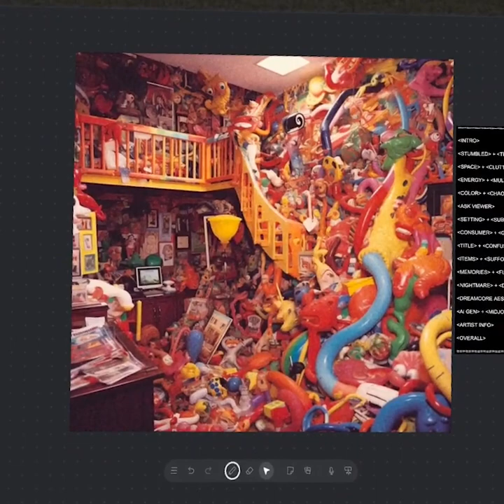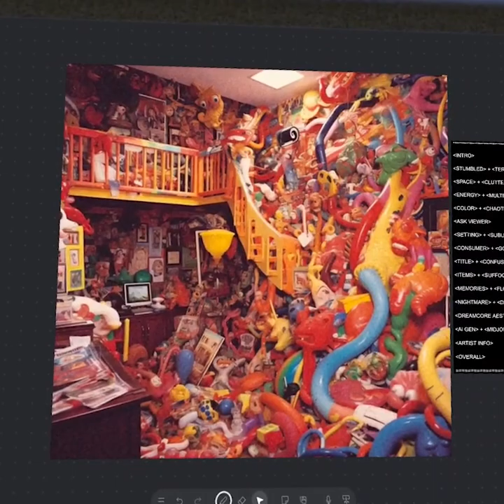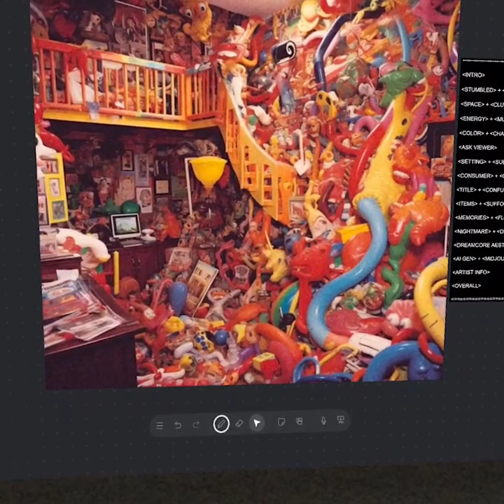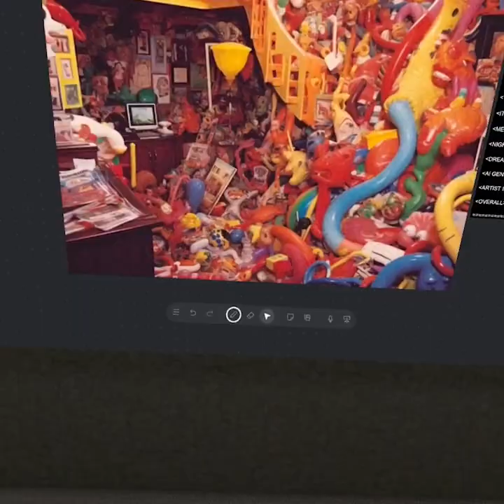"what happened" - Marco | Apollo Art Analysis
Created by Marco, this Dreamcore AI Generative piece presents an endless flood of consumer goods as the sheer weight of memory suffocates any and all life which might still remain.

Where am I? What is this? What the hell happened?

We seem to have stumbled upon a sight of horrific proportion. Every inch and corner is cluttered to the most extreme degree, like a hoarder’s daily livings.

The use of space within this scene leaves no room of rest for the viewer’s eye. There isn’t a single spot saved from the immense pollution of countless toys and memorabilia.

One can’t help but feel the sheer sense of energy captured by this composition. This is multivariate in nature, sourcing from texture, rhythm, color and so much more.

Notice how the use of color alone marks this canvas as quite chaotic. Every color of the rainbow mixes and bleeds from one to the next, confusing us in its endless conveyances.

How do you feel when you view this piece?

The setting of this scene appears to be a suburban house of some kind or another. Despite this, the sheer amount of items make it almost impossible to recognize any remaining resemblance of the home that once was.

One is bound to mention both consumer culture and hoarding when viewing this composition. There are endless toys, frames, and more scattered with no end in sight.

The title of this work as “what happened” certainly captures the confusion we’re feeling. It’s hard not to wonder who still lives here, or if there are any residents at all.

Perhaps we’ve been abandoned.

Viewers may feel suffocated from the sheer amount of stimulus in this unsettling scene. Despite this fact, these items may also invoke certain memories, such as stuffed animals or toys and playsets.

Is it all flooding back to you?

Or is this yet another nightmare you’re trying to avoid?

Due to its mix of nostalgia and horror, this piece may be cited as belonging to the aesthetics of Dreamcore, Weirdcore, or Traumacore.

The piece before us is a product of the AI Generative art program known as Midjourney.

Marco is an established multidisciplinary artist dealing with scenes ranging from surreal horror to liminal spaces, the Dreamcore aesthetic and beyond.

Apollo Art Exchange is a community ecosystem and public art institution focused on the appreciation, cultivation and education of the arts in the digital ecosystem and beyond.